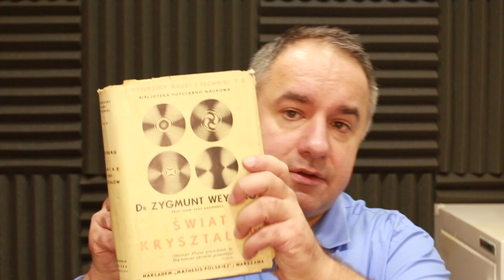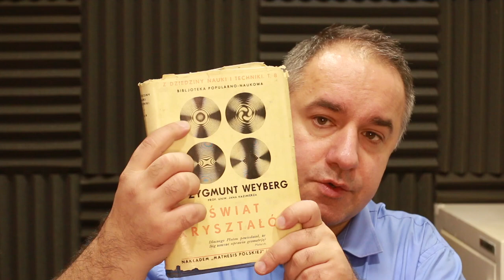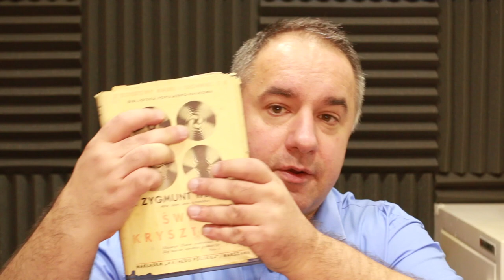Ametryn. Zjawiska optyczne w kwarcu.